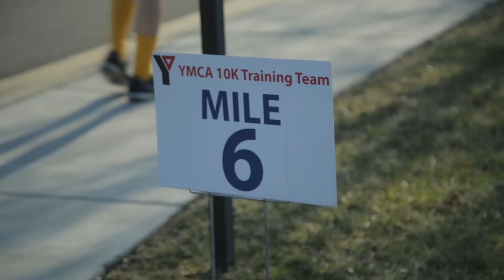YMCA 10k Training Team - Meet Nidia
Looking to get active but not sure how to start? Join the YMCA 10k Training Team to prepare for the Ukrop's Monument Avenue 10k. Nidia did, and now she can run 6.2 miles!